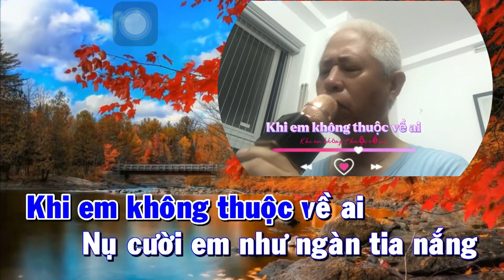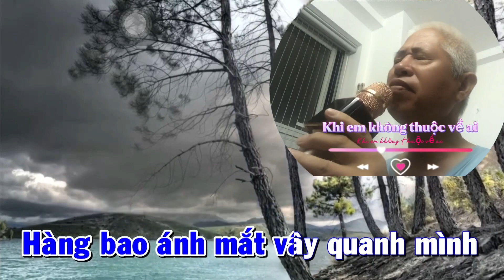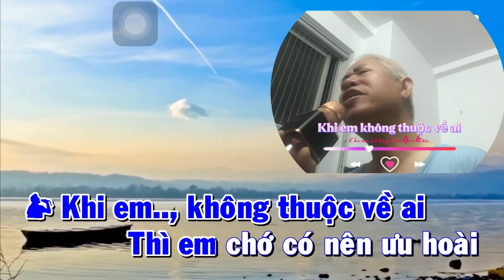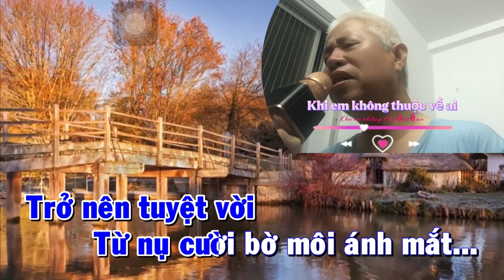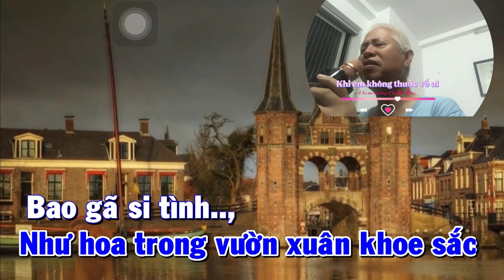ngày 15 tháng 6, 2022